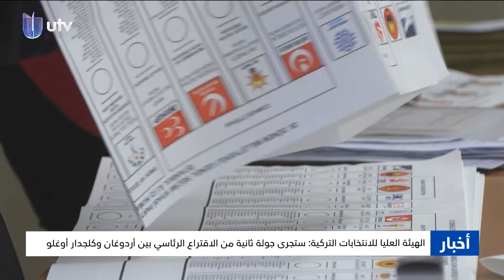نشرة أخبار الرابعة من UTV_عراق | 15.05.2023